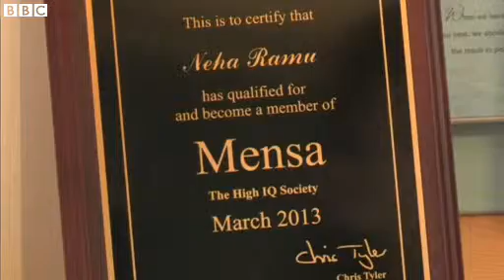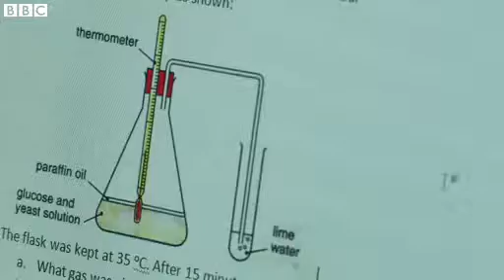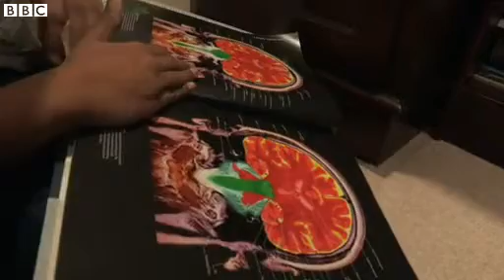'Genius' 13-year-old with IQ of 162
Neha Ramu from Surbiton in south-west London is only 13 - but she is already a genius, with a higher IQ than Stephen Hawking.

She scored 162 in a Mensa IQ test for people under 18, the highest possible mark - putting her in the top one percent of the UK's brightest people. Any score of above 140 is considered to be that of a genius.

Neha came to the UK from Bangalore in India when she was seven, but it was only in recent years that her parents started to realise the true level of her intelligence.

The BBC Asian Network's Nancy Cole went to meet Neha and her mother Jayashree at their home.

Production: Nancy Cole, Judy Fladmark, Richard Kenny